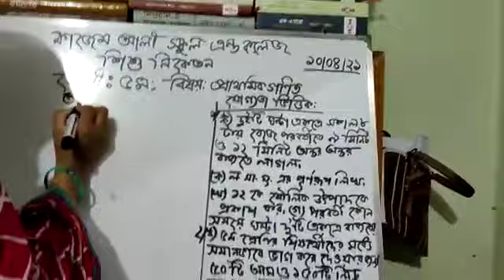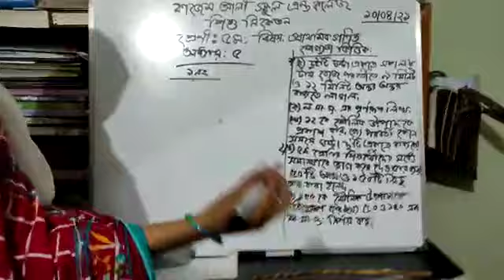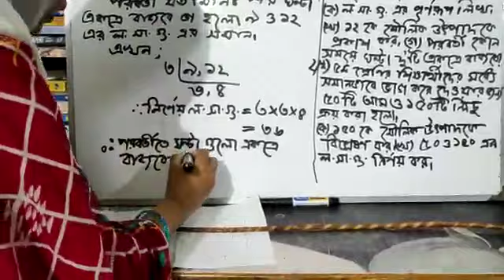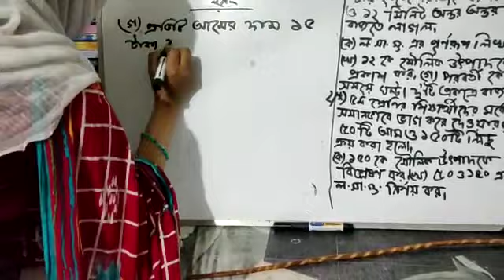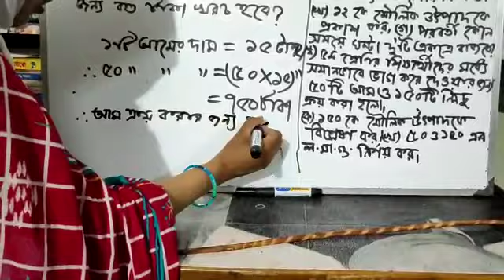শ্রেণি-৫ম; বিষয়- প্রাথমিক গণিত ;অধ্যায়-০৫; তারিখ-১০/০৪/২০২১